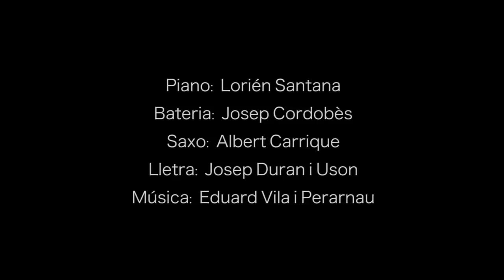Les campanes del campanar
Felicitació de Nadal de l'Escolania i Cor Jove d'Olesa de Montserrat -2014-
Obra guanyadora del concurs "Escriu el nostre Nadal"
Lletra: Josep Duran i Uson

Escolania i Cor Jove d'Olesa de Montserrat
Saxo: Albert Carrique
Bateria: Josep Cordobès
Piano: Lorién Santana i Roma
Direcció: Eduard Vila i Perarnau

Edició i gravació de vídeo: Joan Riera

Hores manquen per l´albada
encara estem en negra nit
les estrelles encenen torxes
per tal d´il·luminar el camí.

Sonen les campanes al campanar
el fred, allà d´alt, es deixa abraçar.

Naixerà prompte un nou dia
esclatarà amb forta lluentor
s´esvairan totes les tenebres,
les temences i la por.

A l´aguait estarem de la Gran Festa
que s´apropa a pas de gegant
cantarem Nadales tots en harmonia
en aquest poble que n´ès amant.

Tots els infants de la vila
al nadó del pessebre volen saludar
no els aturarà ni el fred ni la neu
la innocència del seu cor els guiarà.

Emmudeixen les campanes al campanar
ja no repiquen de tant fred que fa.